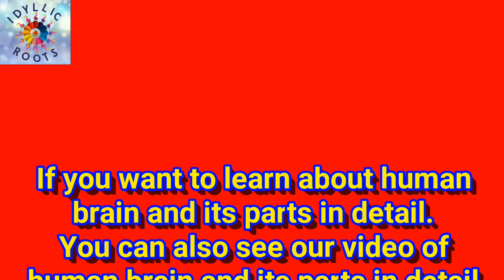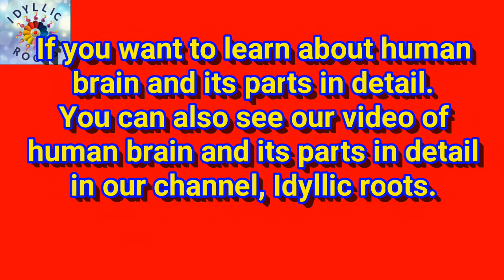human brain | human brain class 10 | cerebrum | cerebellum | medulla | cerebellum physiology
This video is very beneficial for every classes as it contains the basic information about the brain and its parts such as cerebellum, cerebrum and medulla in detail.
It is explained in Hindi and English both so that everyone can easily understand and learn them.

In this video you will learn:

What is brain?
Human brain in hindi
Function of brain in English
Function of brain in human body
Brain function
Brain function in hindi
Brain function in english
Brain with its parts
Cerebellum physiology
Medulla
Cerebrum
cerebellum
Brain in hindi
Brain in english
Brain in hindi with details
Brain in english with details
Brain with details
Function of brain parts
Function of brain in hindi
Function of brain
Function of medulla
Function of cerebrum
Function of cerebellum
Human brain class 11
Function of brain class 10